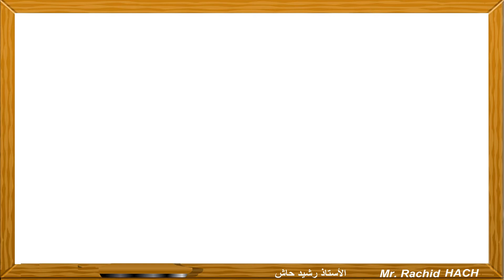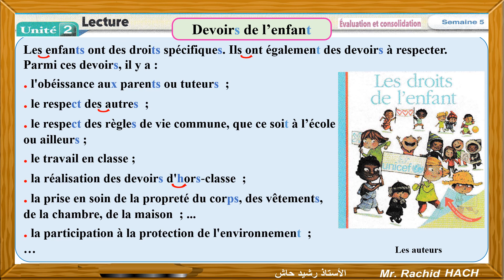Lecture " Devoirs de l'enfant " UD 2 Semaine 5 Niveau 5ème A.E.P.